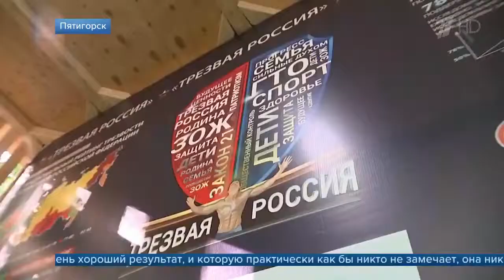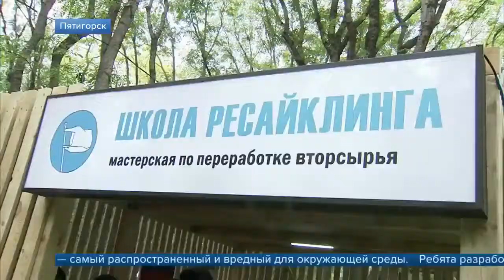Владимир Путин встретился с участниками молодежного форума «Машук»